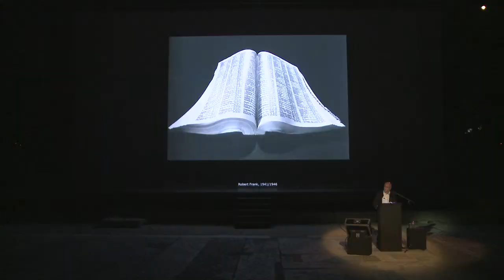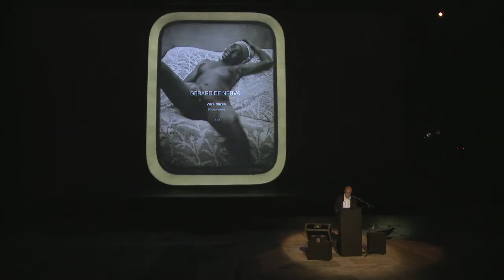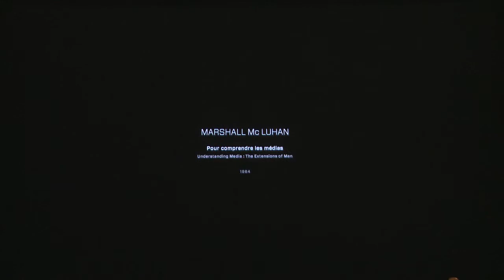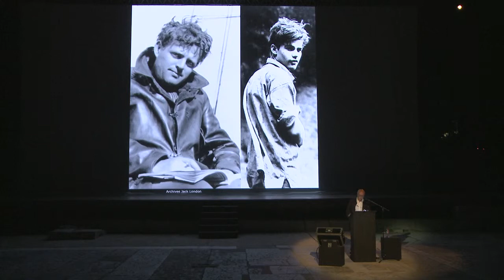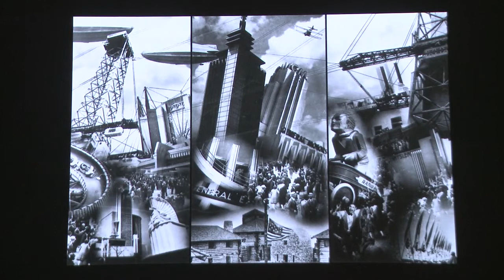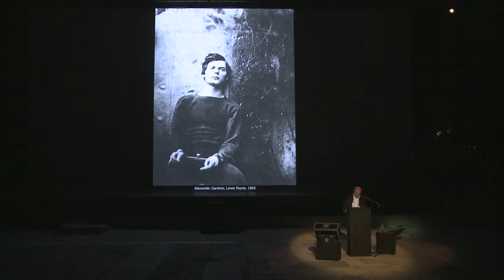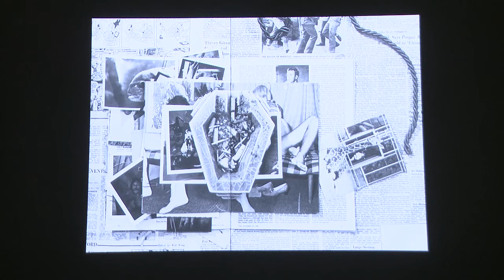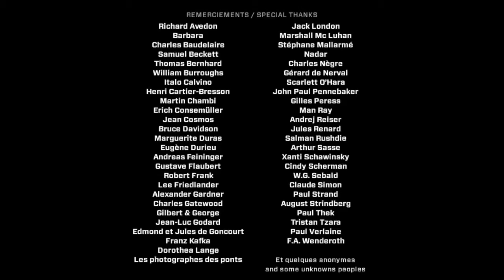Le Milo du soir, 7 juillet 2012. "Des mots pour elle".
Christian Milovanoff, photographe enseignant à l'École nationale supérieure de la photographie d'Arles depuis sa création, a eu un rôle majeur sur toutes les promotions sorties depuis 30 ans de l'école. Il donne tous les soirs au théâtre antique une performance leçon critique sur différents genres photographiques. Quatre histoires qui préoccupent tant les photographes : portrait, classement, mémoire, paroles.